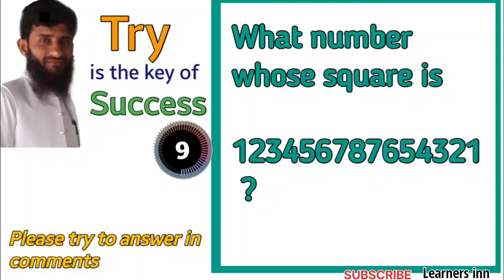Logical reasoning question 21| tricky riddles | skill puzzles | brain teaser questions